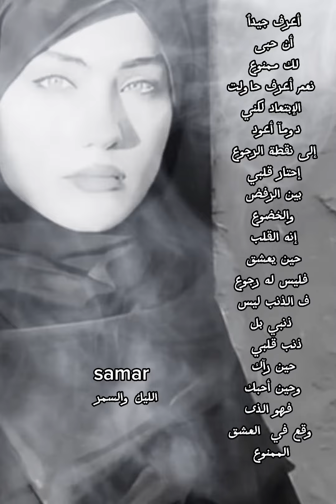أعرف جيدٱ أن حبى لك ممنوع ⛔️